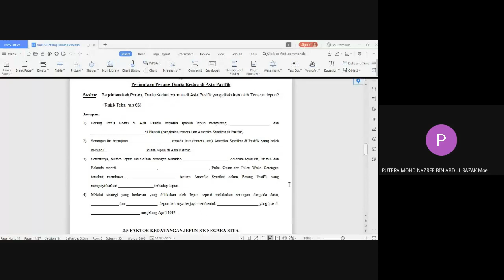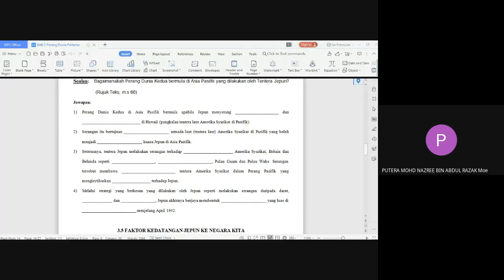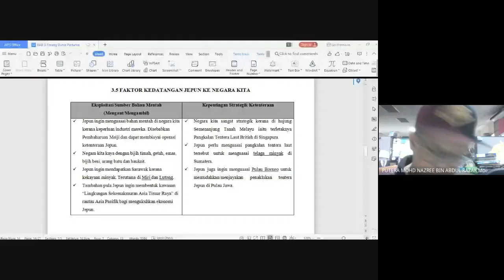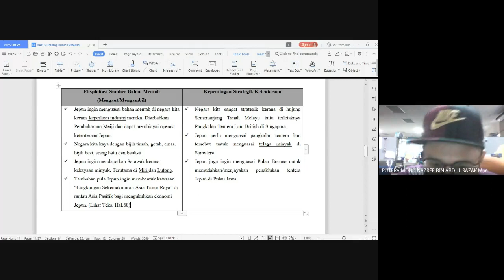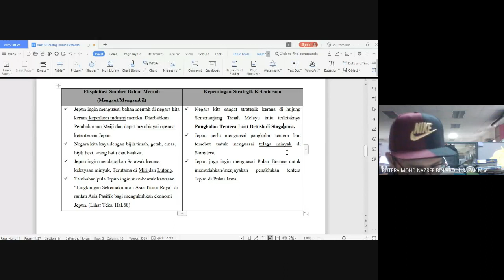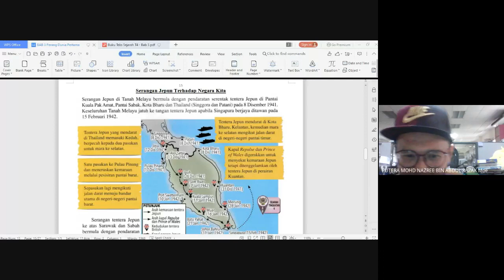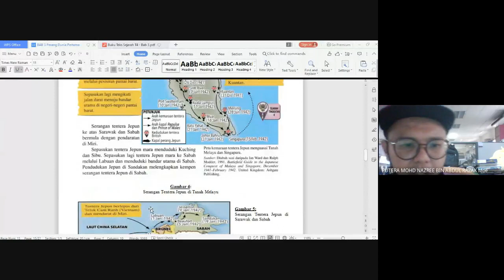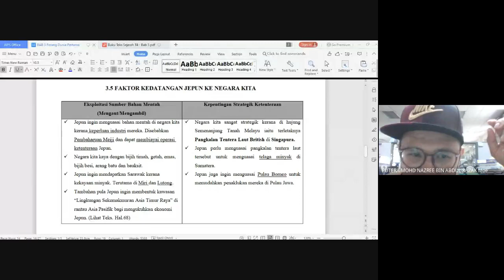3.5 FAKTOR KEDATANGAN JEPUN KE NEGARA KITA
pgr-nhza-ptv (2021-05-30 at 19_50 GMT-7).mp4